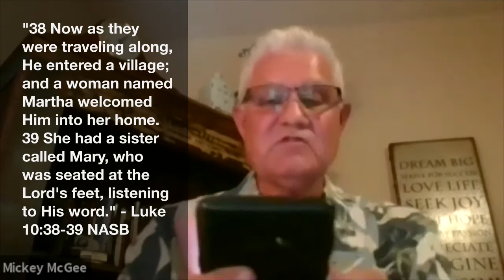Mickey McGee - Making the best use of time